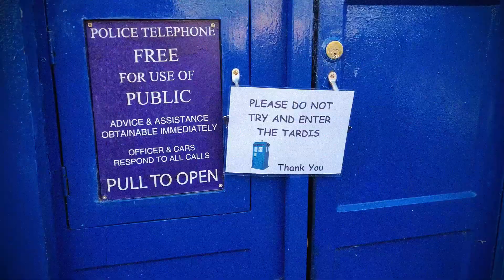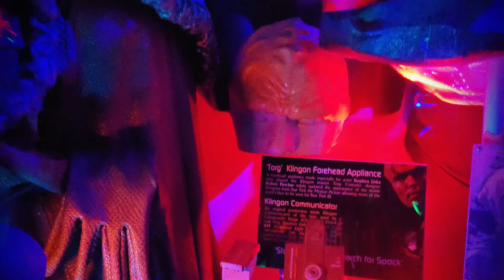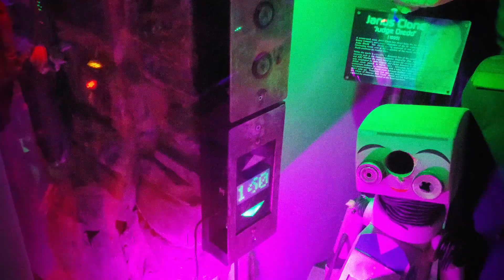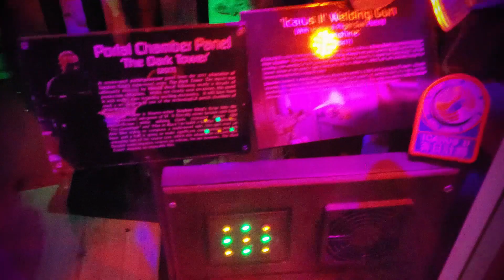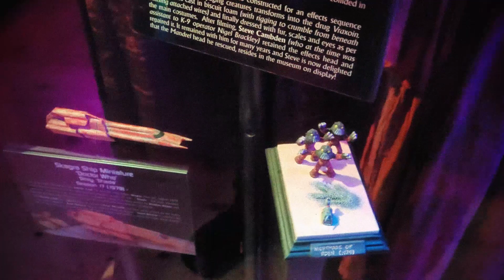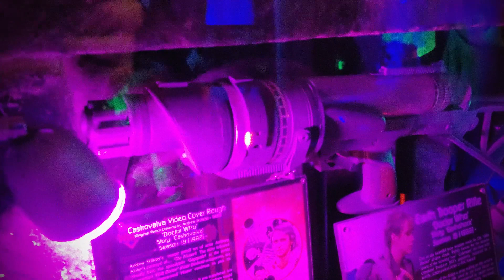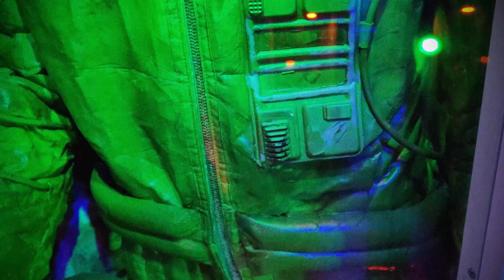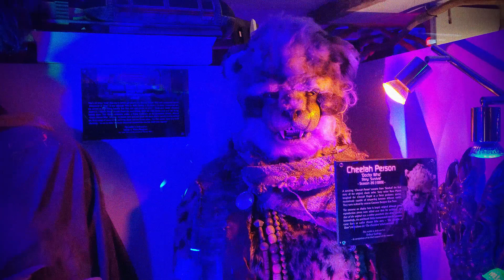Bigger on the inside- Museum of Classic Sci-Fi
It's fitting that a museum with a lot of Dr Who memorabilia should pack so much into a relatively tiny space. This is just a sample of what they've got, and doesn't include any of the promotional announcements by Davros!

If your in Northumberland, around the Allendale area, you should definitely drop in.